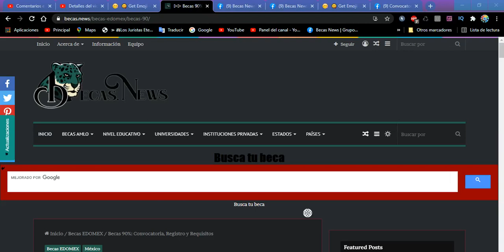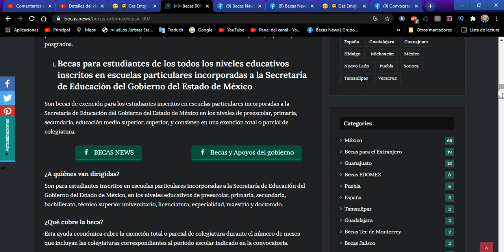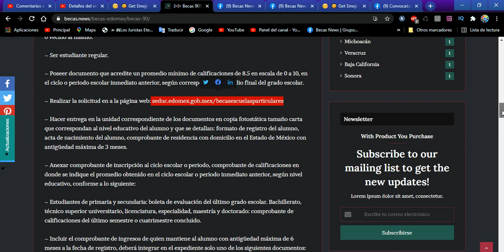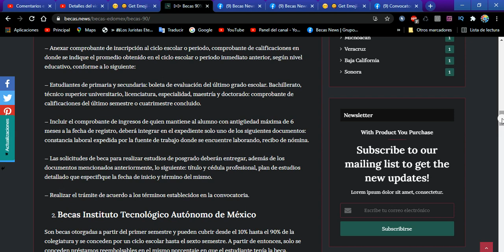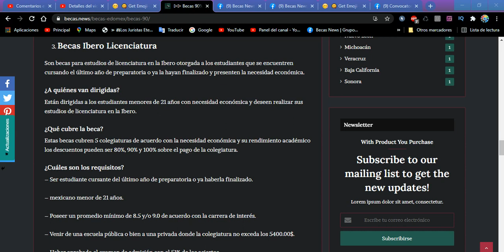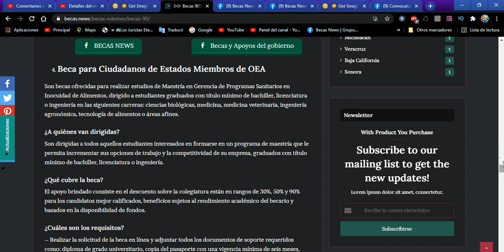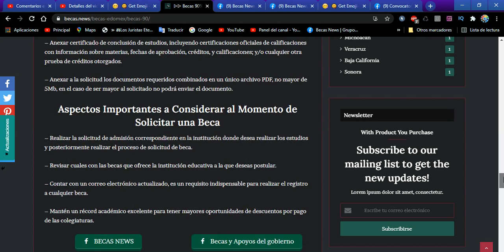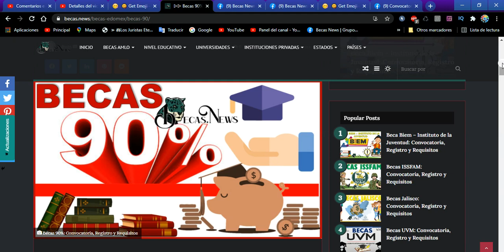🚀 Becas 90% 2022-2023: 🃏 Convocatoria, Registro y Requisitos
Las becas son ayudas económicas que se brindan a los estudiantes que no poseen los recursos económicos para inicia, permanecer o continuar sus estudios o para aquellos destacados académicamente, en el área deportiva o cultural. En el caso de que los estudios sean realizados en instituciones privadas, se ofrece un pago parcial o total de la matrícula.

Estas son aquellas que cubren hasta un 90% del pago de la colegiatura en instituciones de educación privadas en los niveles de educación primaria, secundaria, educación medio superior, superior y posgrados.

Becas para estudiantes de los todos los niveles educativos inscritos en escuelas particulares incorporadas a la Secretaría de Educación del Gobierno del Estado de México
Son becas de exención para los estudiantes inscritos en escuelas particulares incorporadas a la Secretaría de Educación del Gobierno del Estado de México en los niveles de preescolar, primaria, secundaria, educación medio superior, superior, y consisten en una exención total o parcial de colegiatura.

 BECAS NEWS
 Becas y Apoyos del gobierno
¿A quiénes van dirigidas?
Son para estudiantes inscritos en escuelas particulares incorporadas a la Secretaría de Educación del Gobierno del Estado de México, en los niveles educativos de preescolar, primaria, secundaria, bachillerato, técnico superior universitario, licenciatura, especialidad, maestría y doctorado.

¿Qué cubre la beca?
Esta ayuda económica cubre la exención total o parcial de colegiatura durante el número de meses que incluyan las colegiaturas correspondientes al periodo escolar indicado en la convocatoria.

¿Cuáles son los requisitos?
– Ser estudiante nacido en el Estado de México o acreditar su vecindad. Sin contar con ninguna ayuda o beca por algún organismo público o privado en el momento de solicitar la beca.

– Estar inscrito en una institución de educación de preescolar, primaria, secundaria, bachillerato, técnico superior universitario, licenciatura, especialidad, maestría y doctorado, en el Estado de México o vecino al mismo.

– Ser estudiante regular.

– Poseer documento que acredite un promedio mínimo de calificaciones de 8.5 en escala de 0 a 10, en el ciclo o periodo escolar inmediato anterior, según corresponda o promedio final del grado escolar.

– Realizar la solicitud en a la página web: seduc.edomex.gob.mex/becasescuelasparticulares

– Hacer entrega en la unidad correspondiente de los documentos en copia fotostática tamaño carta que correspondan al nivel educativo del alumno y que se detallan: formato de registro del alumno, acta de nacimiento del alumno, comprobante de residencia con domicilio en el Estado de México con antigüedad máxima de 3 meses.

– Anexar comprobante de inscripción al ciclo escolar o periodo, comprobante de calificaciones en donde se indique el promedio obtenido en el ciclo escolar o periodo inmediato anterior, según nivel educativo, conforme a lo siguiente:

– Estudiantes de primaria y secundaria: boleta de evaluación del último grado escolar. Bachillerato, técnico superior universitario, licenciatura, especialidad, maestría y doctorado: comprobante de calificaciones del último semestre o cuatrimestre concluido.

– Incluir el comprobante de ingresos de quien mantiene al alumno con antigüedad máxima de 6 meses a la fecha de registro, deberá integrar en el expediente solo uno de los siguientes documentos: constancia laboral expedida por la fuente de trabajo donde se encuentre laborando, recibo de nómina.

– Las solicitudes de beca para realizar estudios de posgrado deberán entregar, además de los documentos mencionados anteriormente, lo siguiente: título y cédula profesional, plan de estudios detallado que especifique la fecha de inicio y término del mismo.

– Realizar el trámite de acuerdo a los términos establecidos en la convocatoria.

Becas Instituto Tecnológico Autónomo de México
Son becas otorgadas a partir del primer semestre y pueden cubrir desde el 10% hasta el 90% de la colegiatura y se conceden por un ciclo escolar hasta el sexto semestre. A partir de entonces, solo se conceden préstamos reembolsables en el mismo porcentaje en que el estudiante tenía la beca.

Están dirigidas a estudiantes inscritos en el Instituto Tecnológico Autónomo de México sin los recursos necesarios para continuar sus estudios de licenciatura.

Son becas pueden cubrir desde el 10% hasta el 90% de la colegiatura y se conceden por un ciclo escolar.

– Realizar el examen de admisión o contar con pase directo.

– Poseer un promedio mínimo obtenido en preparatoria de 9.0 puntos